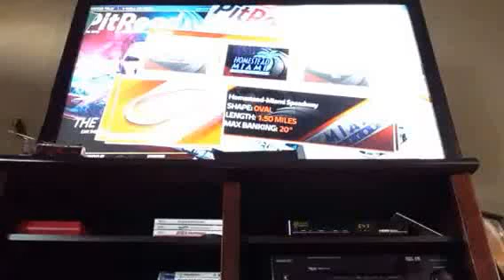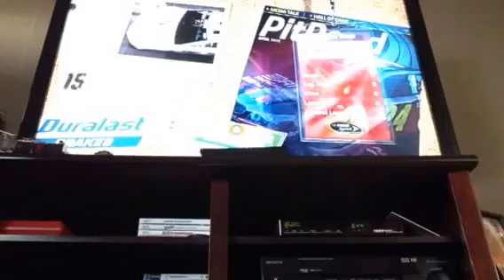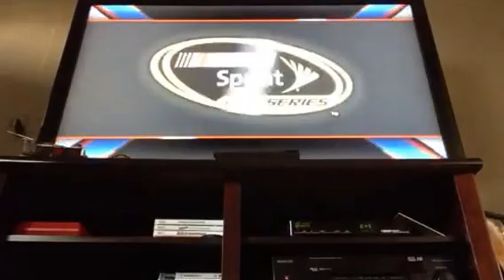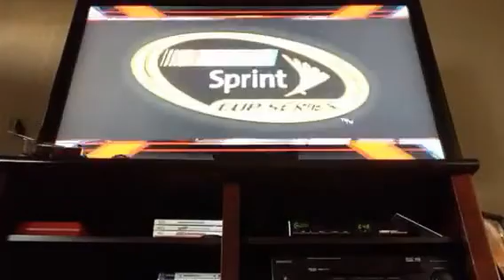NASCAR '15 Dad vs. Tony MY FIRST VIDEO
Will I Tony win or lose vs. my Dad?